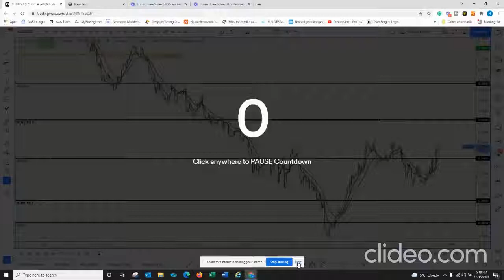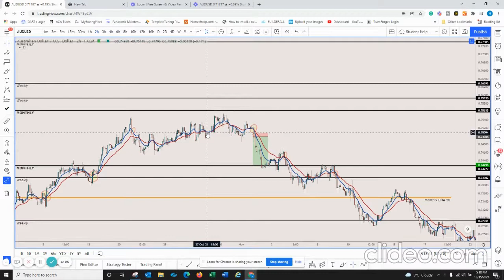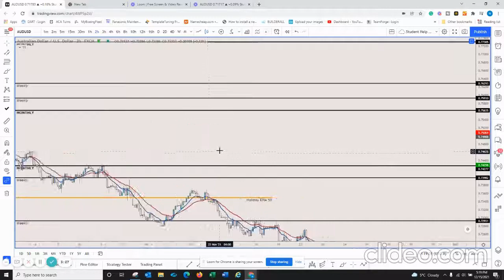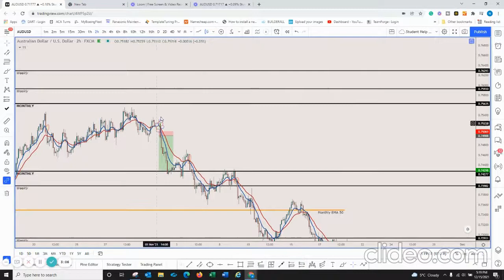How to manipulate a TradingView Chart! For current students in the private group!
😎Welcome I'm Saad Ali and I will be your FOREX Instructor 😎📈❤
I Don't Need Your Money.. I make my Money Trading!!

Join Our Forex Family!  📈❤️
2000 New Students Per Month.. ALL Learning 4 FREE!!

Please complete the training on a Laptop or Computer with a Mouse and Keyboard.
Copy and Paste the link into Chrome or Safari Browser.

Start a free TradingView account to follow the training.
TradingView is the only software you need for chart analysis.

Step 3: Link for Hugo's Way Broker, Setup Your Demo Trading Account, and Download MT4:

Step 4: Follow our Public Facebook Group - 150,000 Plus Members!!!

Step 5: Join my Messenger Group so that I may send you an Updated Training Release Notification.